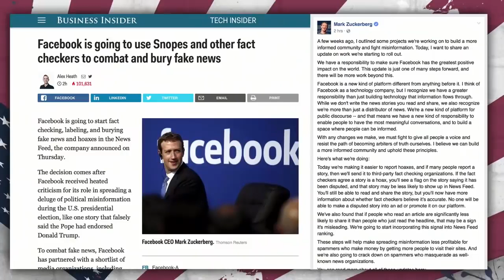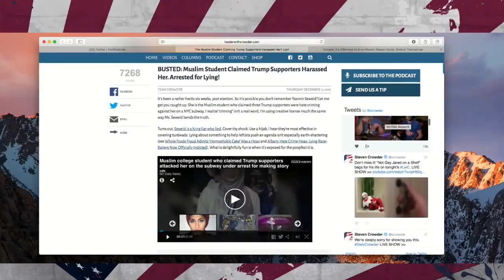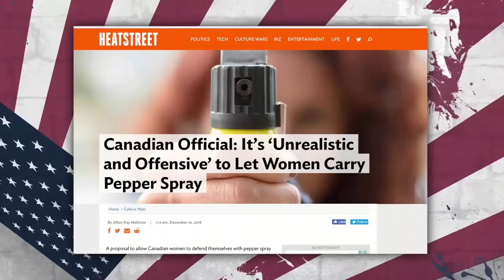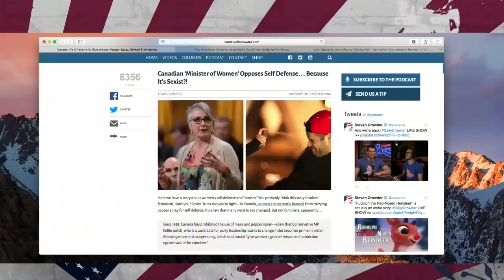trump tantrums alex jones sally kohn and cassie